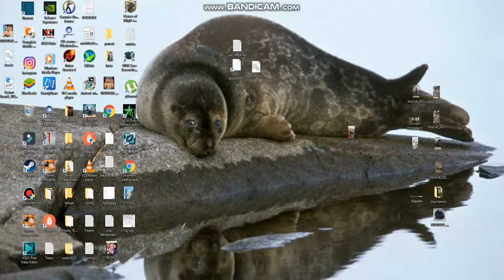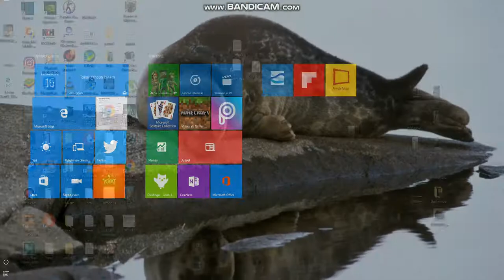Heroes IV gameplay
Random fight against CPU. Order magic=game over.